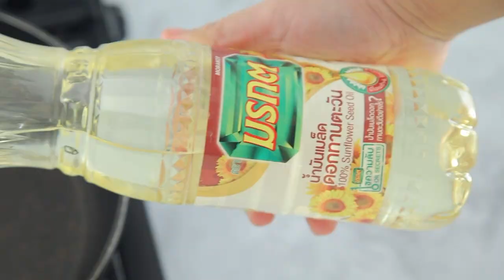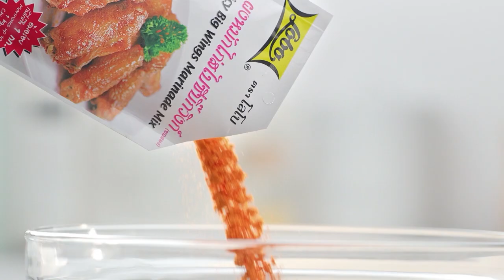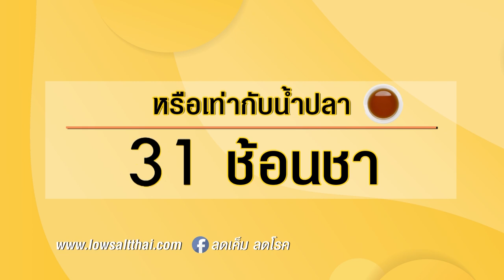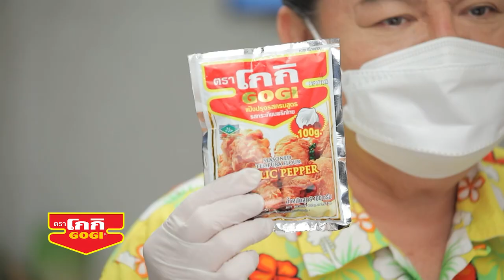กินได้ก็กิน (ทำกินเอง) ต้มยำไก่เด้ง / นักเก็ตไก่กรอบซอสมะขาม EP.231 (Full)